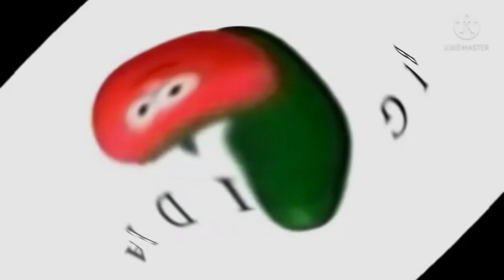(REQUESTED) I Killed Full Best Animation Logos in Q Major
Requested by Vanessa Shewinks